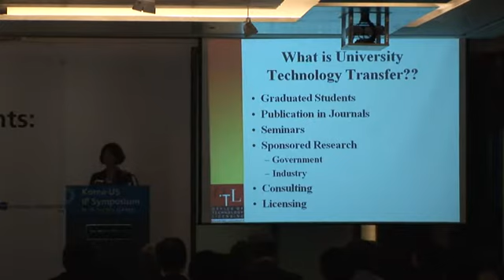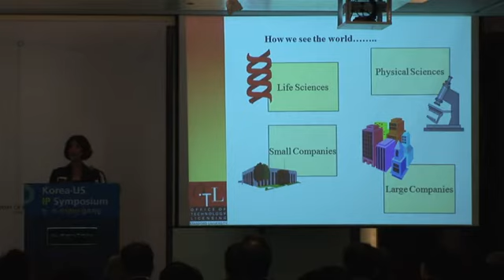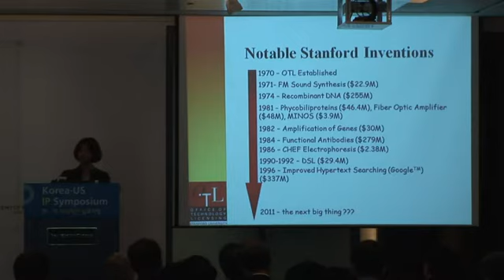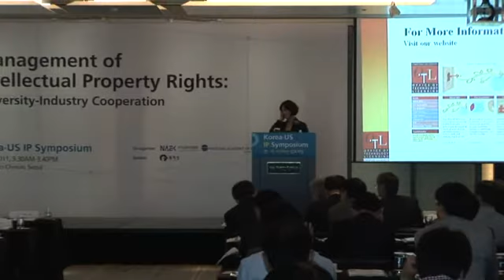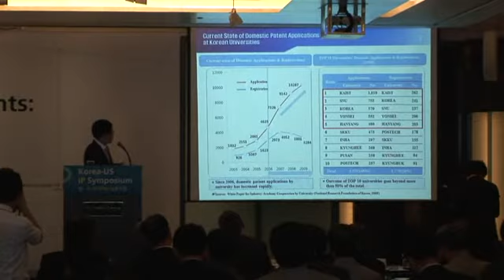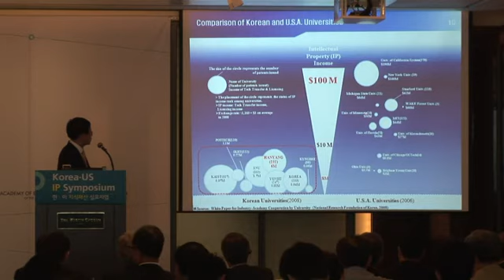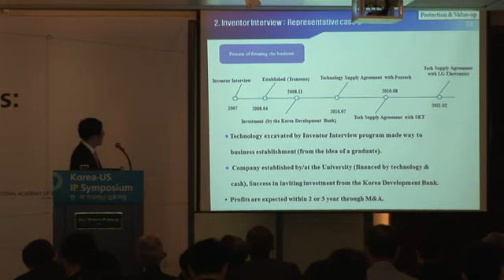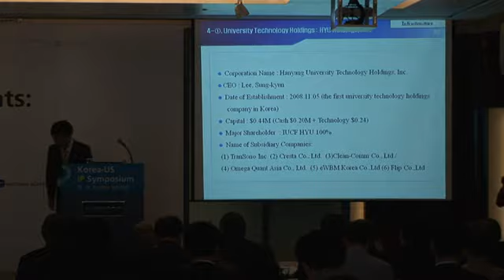[국제공동연구] 한 미 공동 지식재산 심포지엄 - 세션1 Technology licensing strategy at Universities : Katharine Ku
○ [국제공동연구] 한 미 공동 지식재산 심포지엄
  - 장소 : 서울조선호텔 2층 오키드룸